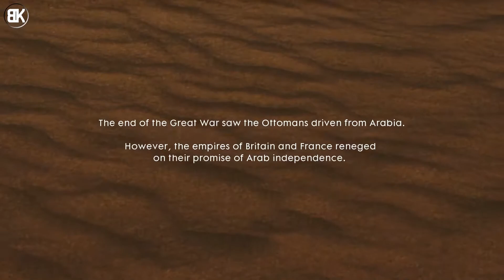Battlefield 1 Campaign Part 16 | Nothing Is Written #3 | Ending + Bonus Scene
Battlefield 1 Campaign walkthrough on Hard difficulty played by Black Kastro. Part 16